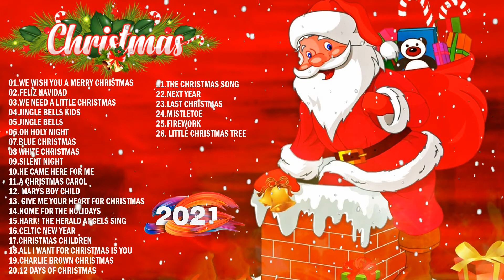Best Old Christmas Songs Medley - Top Christmas Songs Collection - Merry Christmas 2021